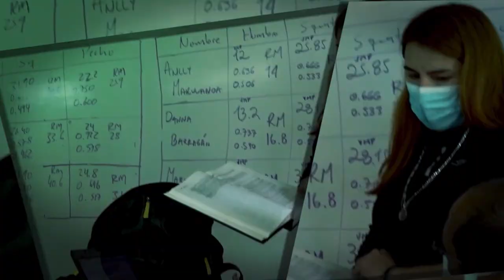De regreso a la presencialidad